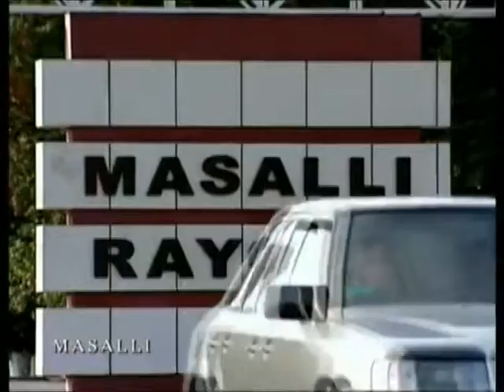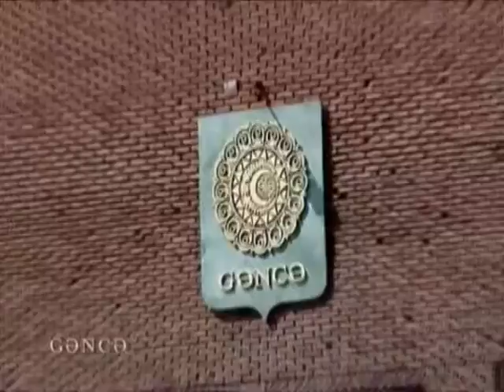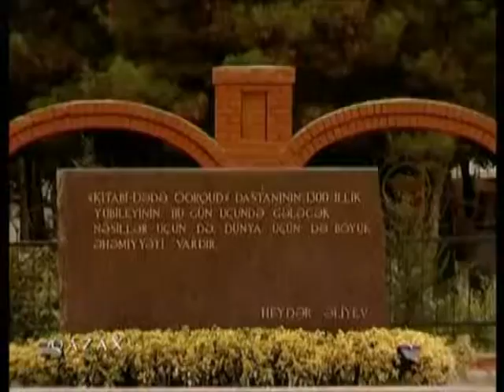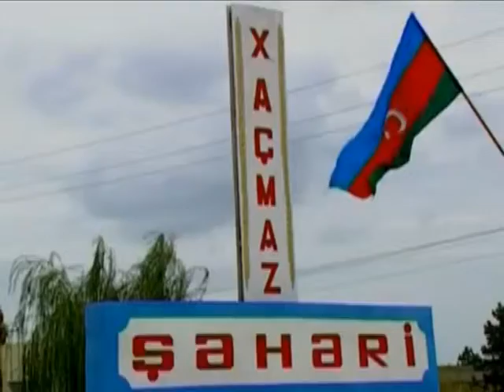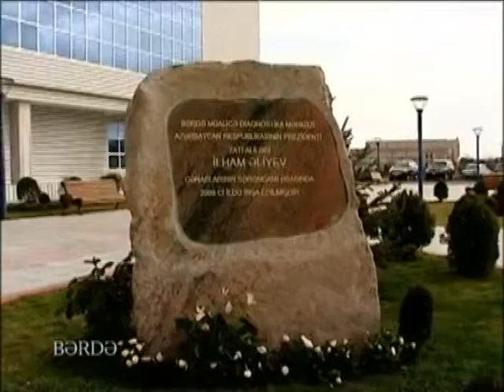Azərbaycan görünüş Azerbaijan view - my lovely country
Azərbaycan görünüş  Azerbaijan view

South Azerbaijan or Azarbaijan, also known as Iranian Azerbaijan, is a historical region in northwestern Iran that borders Iraq, Turkey, the Nakhchivan Autonomous Republic, and the Republic of Azerbaijan. Iranian Azerbaijan includes three northwestern Iranian provinces: West Azerbaijan, East Azerbaijan and Ardabil.